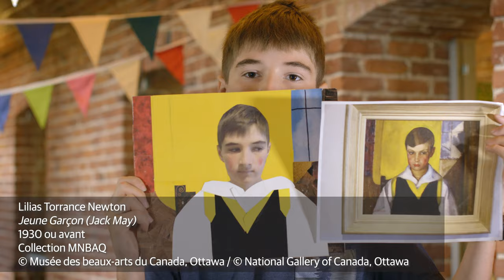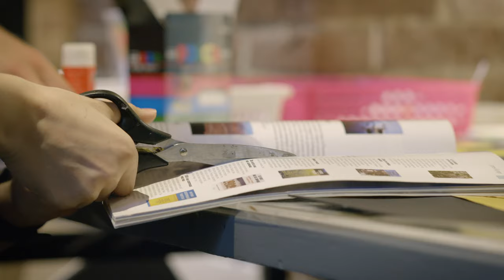Camp MNBAQ - Le Trident | projet Mimèsis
Réalisation : Anabelle Lavoie

Merci au Théâtre du Trident pour sa collaboration et à la Fondation J. Armand Bombardier pour son soutien à la réalisation des camps artistiques.